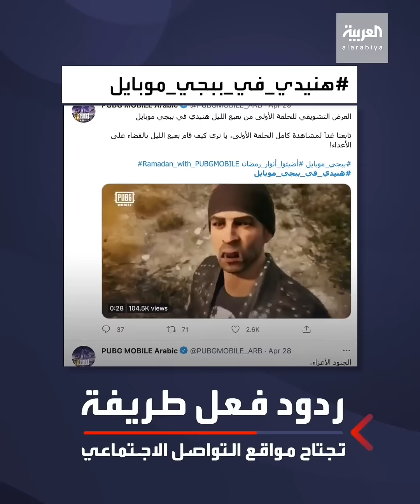مشاهد طريفة لهنيدي في لعبة ببجي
بعد إعلان محمد_هنيدي مشاركته في لعبة ببحي.. ردود فعل طريفة تجتاح مواقع التواصل
ـــــــــــــــــــــــــــــــــــــــــــــــــــــــــــــــــــــــــــــــــــــــــــــــــــــــــــــــــــــــــــــــــــــ
تيلغرام
سناب شات alarabiya
تفاعلكم
صباح العربية
بانوراما
العربية الليلة
Live Alarabiya
Alarabiya Live